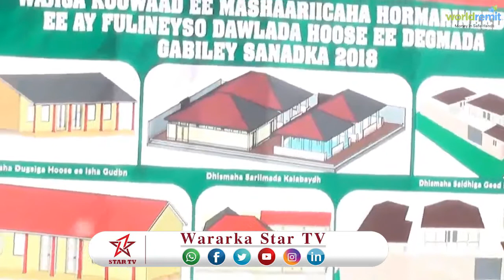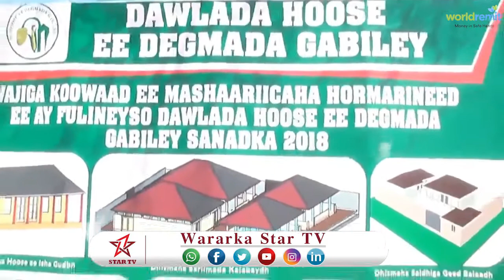Lix Mashruuc Oo Dawlada Hoose Ee Gabiley Fulinayso Oo La Dhagax Dhigay